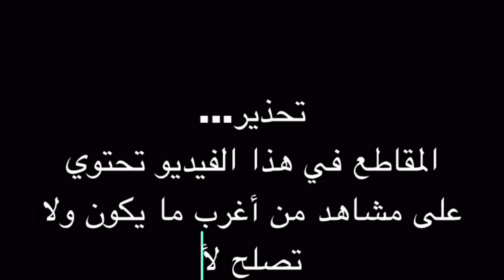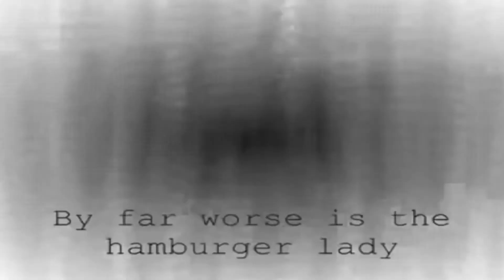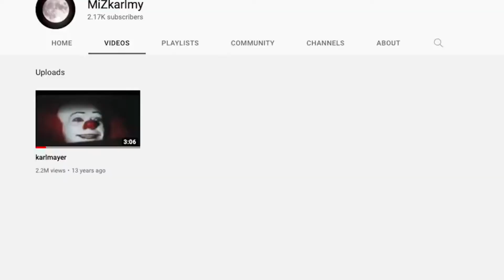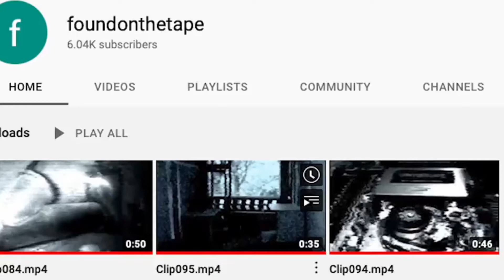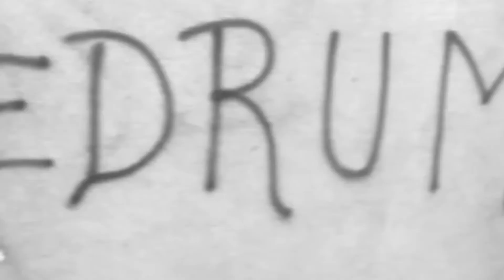اكثر 10 افلام الدارك ويب غموضا | Top10 Dark Web Videos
اكثر 10 افلام الدارك ويب غموضا التي لا ينصح بمشاهدتها
لما فيها من الغموض والرعب التي قد تصيبك بالاكتئاب
احذر من افلام الدارك ويب التي بها رسائل مشفرة والتي تبث الرعب
عالم الدارك ويب عالم غامض ومخيف ولا ينصح بتجربت الدخول اليه

اخترت لكم اكثر الافلام الغريبة في الدارك ويب وجاءت كالتالي
 Time codes:
0:00- Intro
1:01- Blank Room Soup
1:49-  My Sister
2:59-  Obedece A La Morsa
4:17-  Humberger Lady
5:05-  Hand Thing
6:38-  Karlmayer
7:56-  Clip095
9:12- After Death
10:24-  There is Nothing
11:36-  I feel Fantastic

رؤية المزيد ل shaye saint john